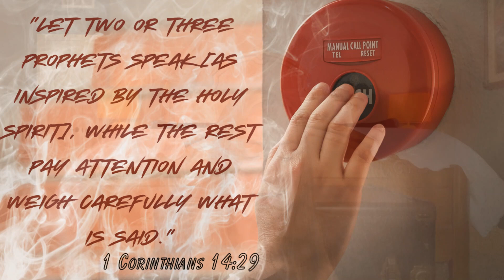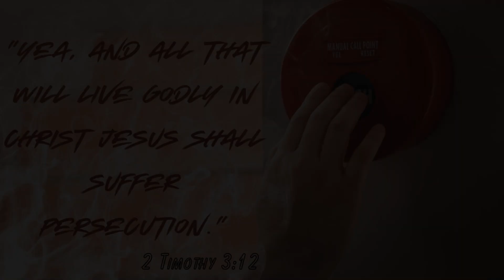I'm sounding the alarm! Seek the Lord to prepare for what's to come!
As one of the Lord's watchman, I am sounding the alarm! There is something massive coming to God's children and He is calling us to come into His presence to prepare, spiritually and physically.